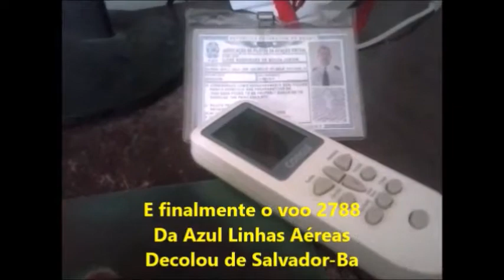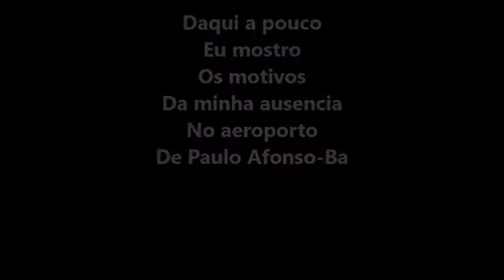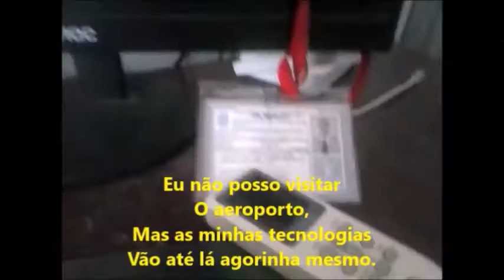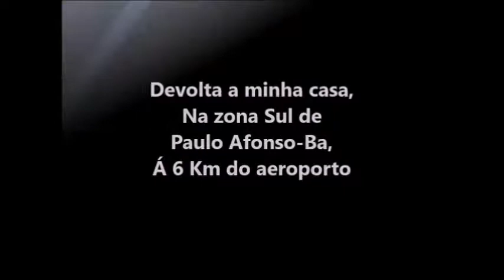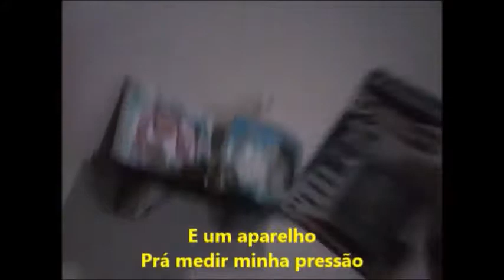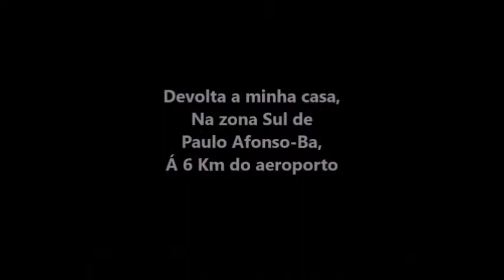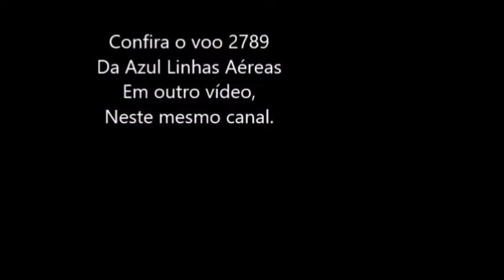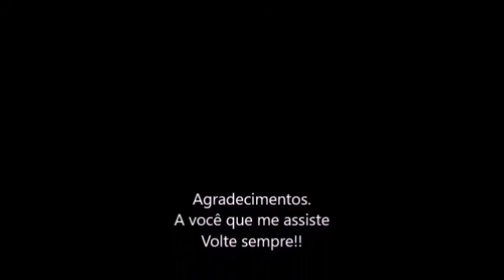Voo 2788 da Azul Linhas Aéreas prá minha coleção em 03/09/2018